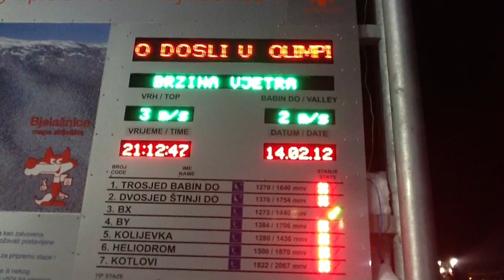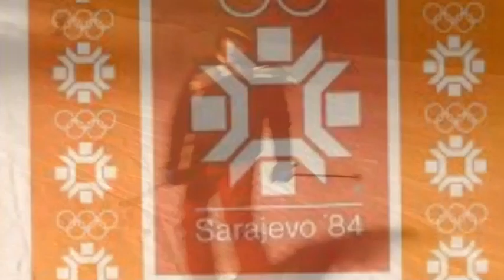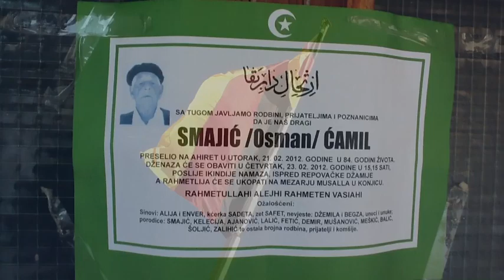Igman + Bjelašnica + Jahorina + Svašta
Sarajevo 2011/12 short clips to make space.